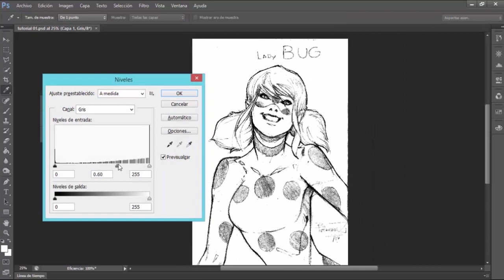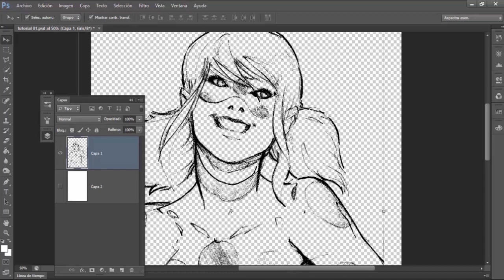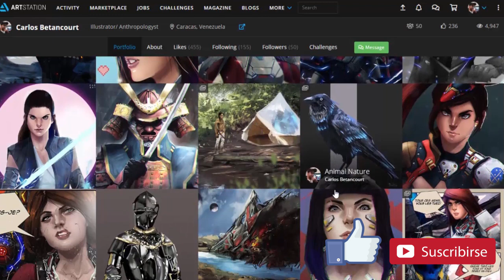PHOTOSHOP TUTORIAL #1 -¿Cómo digitalizar tu sketch?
Hey hey. Bienvenidos a mi canal, éste es mi primer video tutorial.

--Cómo digitalizar tu sketch en Photoshop en simples pasos.--